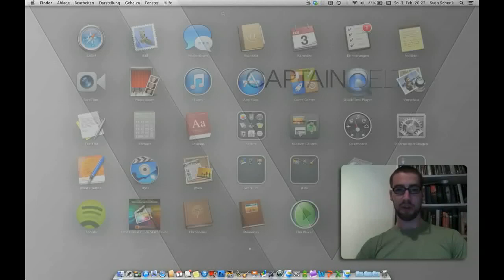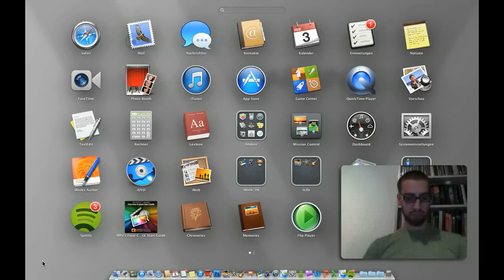Captain Delta EP auf Spotify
Uns ereilten viele Fragen, auf welche Wege man an unsere aktuelle EP kommt.

In dieser interaktiven Clip-Reihe, könnt Ihr je nach Euren Interessen die passende Erklärung finden.

In diesem Fall: Spotify

Viel Spaß.